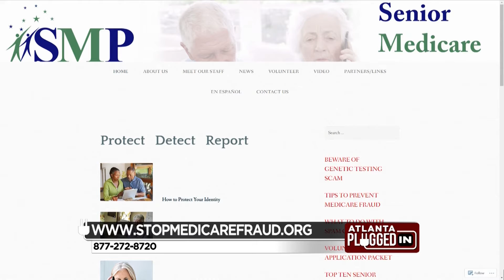Georgia Senior Medicare Patrol (June 22)